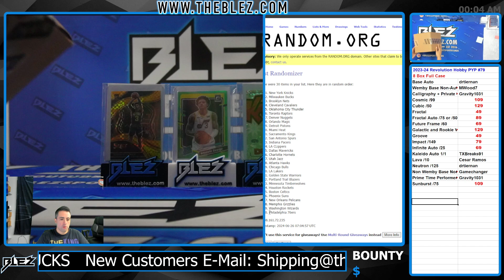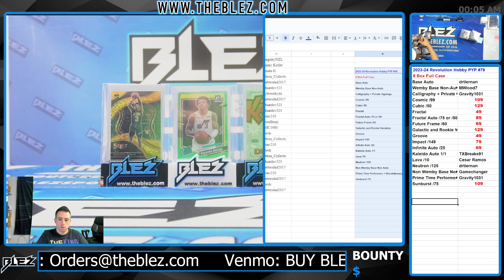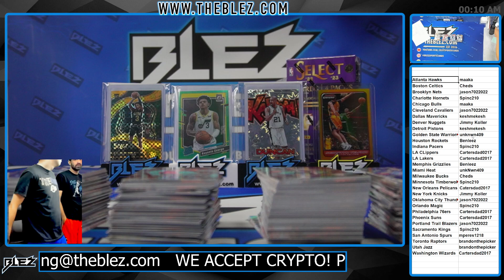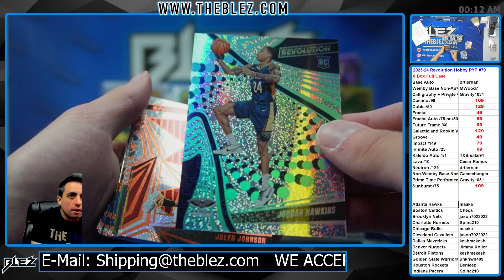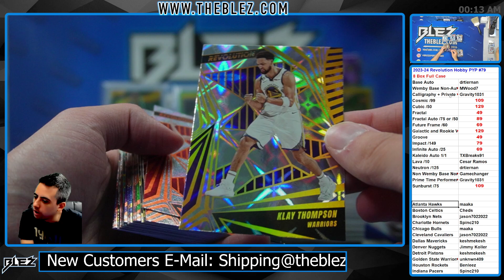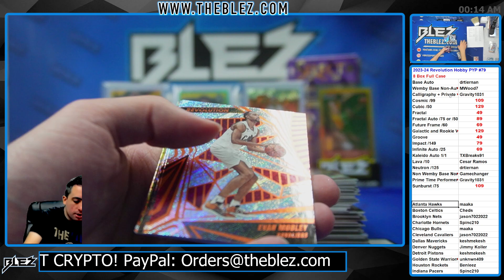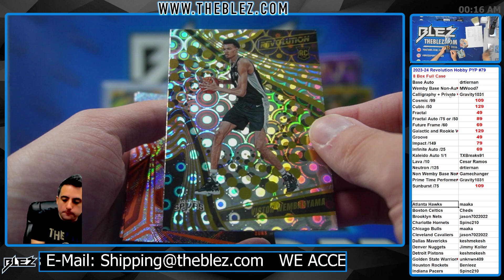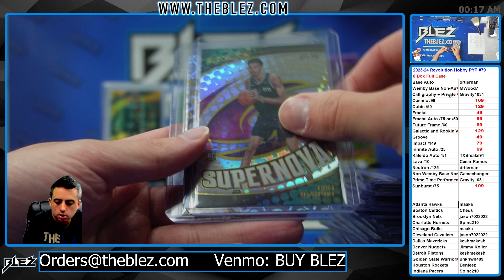2023 24 Panini Revolution NBA 8 Box Full Case Break #79 PICK YOUR PARALELL